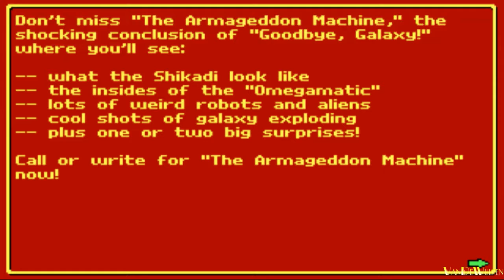Nach 20 Jahren gemeistert | Commander Keen 4: Secret of the Oracle #10 | VanDeWulfen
Ein Let's Play vom legendären Klassiker "Commander Keen 4: Secret of the Oracle" einem Jump and Run Spiel von id Software...viel Spaß beim schauen dieser mehr als 2 Jahrzehnte alten Perle ;)

Commander Keen 4: Secret of the Oracle das ganze LP